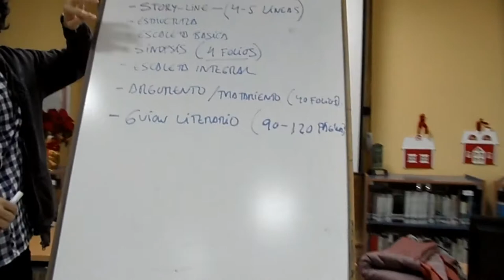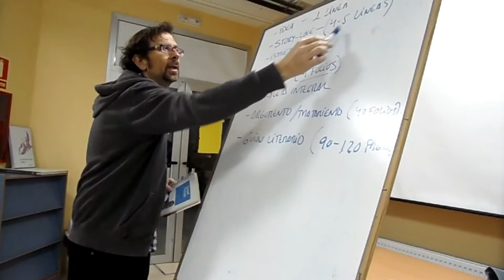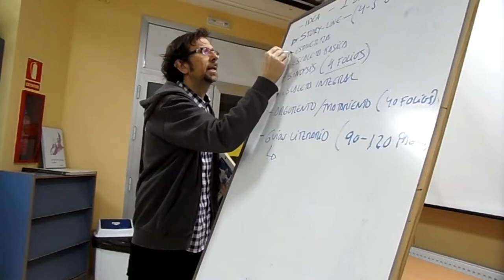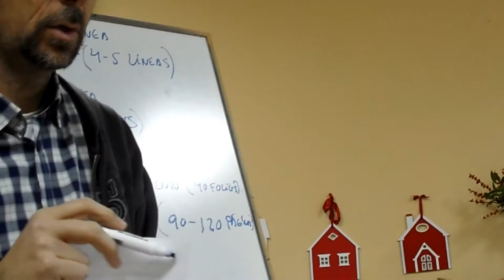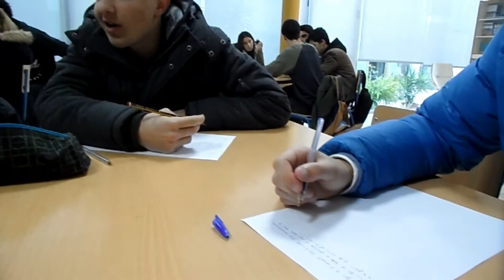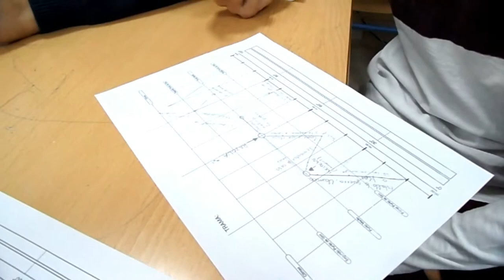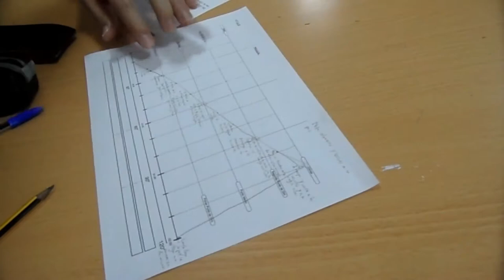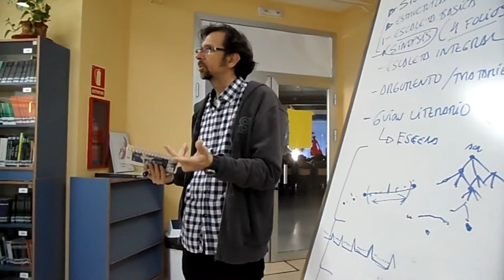SEMANA DEL CINE. TALLER DE GUIÓN.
El alumnado de 1º de Bachillerato ha realizado un taller de guión, en la semana del cine.